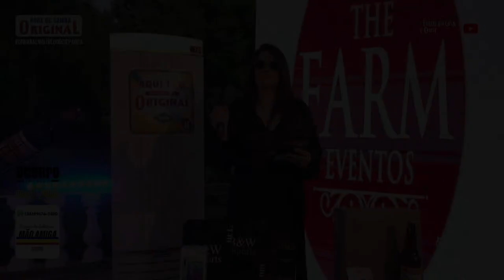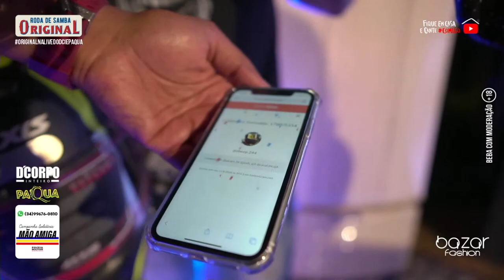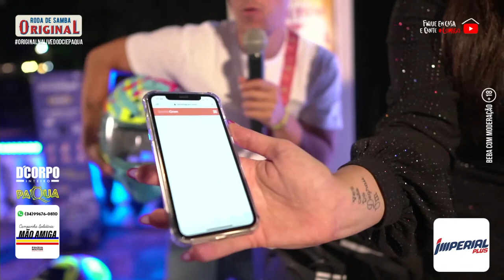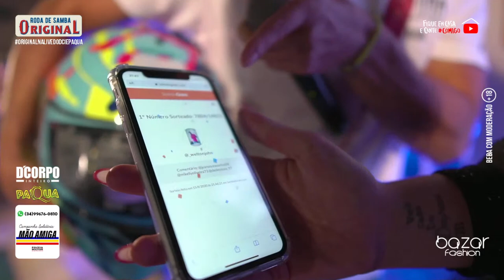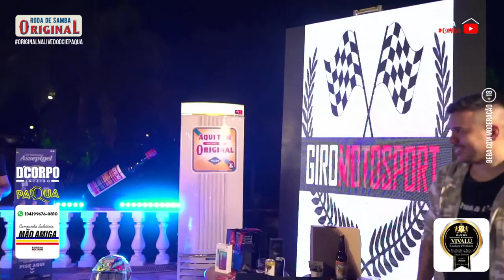Roda de Samba Original - live D'Corpo Inteiro e Paqua